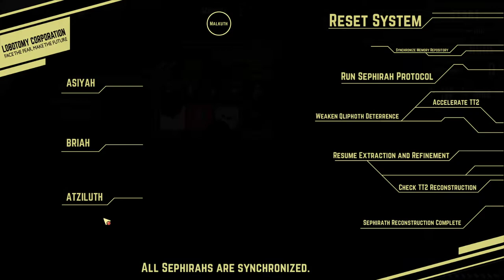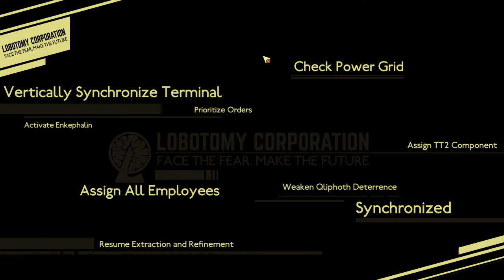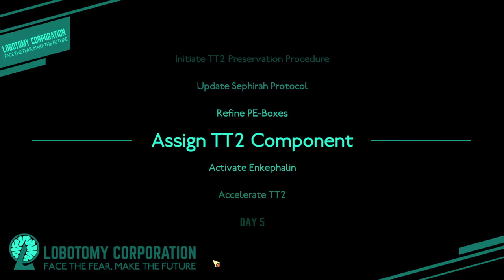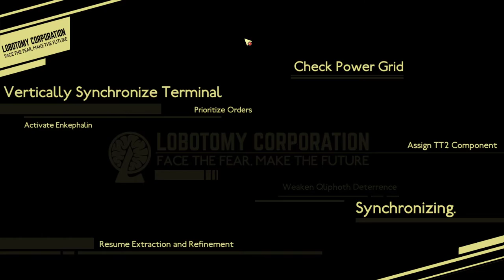Lobotomy Corporation Episode 4 - Just a slow day at the job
I have done some radical with the audio just in case it works a lot better this way, so any commentary on how it is now and how to fix any problem it has are welcomed.